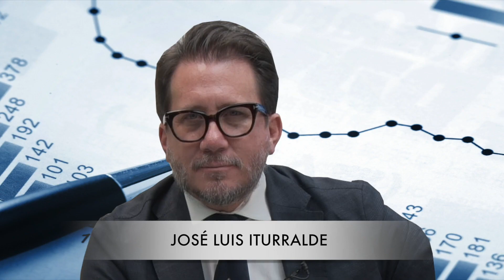ECONOMÍA Y NEGOCIOS 13 DE OCTUBRE 2020 INVITADO SANTIAGO GANGOTENA TEMA EL FMI Y SUS MEDIDAS PARA